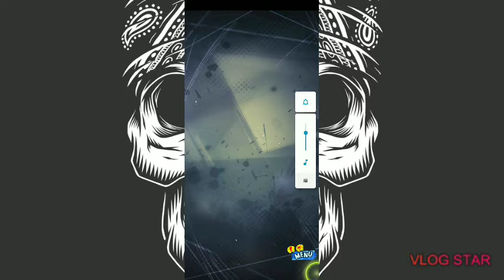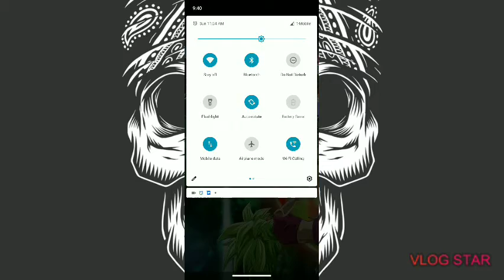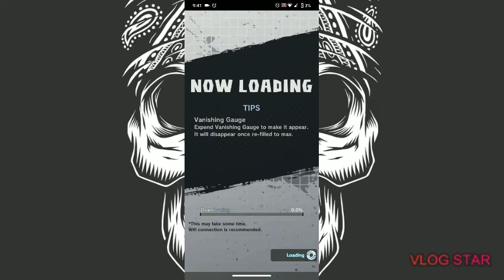it meh good morning y'all db legends again